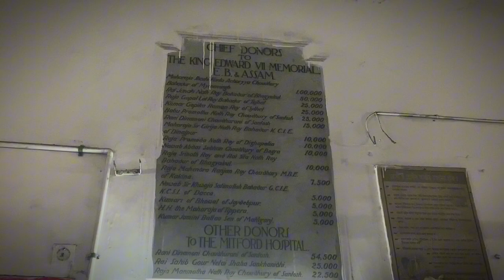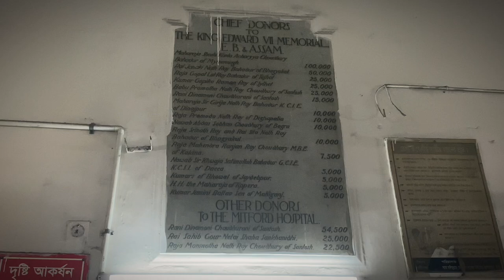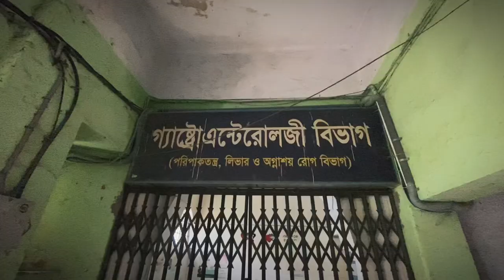Sir Salimullah Hospital Since 1858 | Mitford Hospital